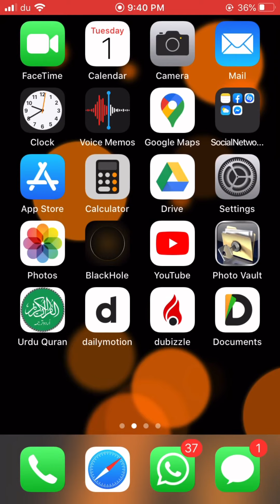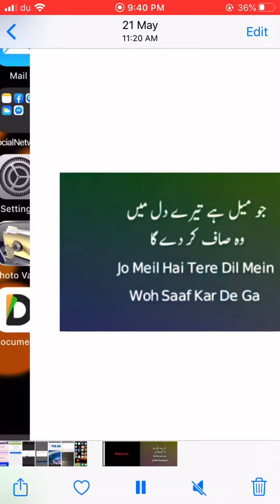How to download video in iphone